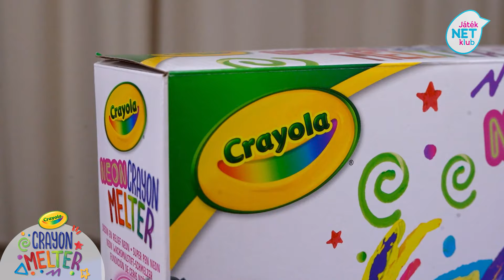🖍 Zsírkrétából festék? Naná! 🖌 Crayola Művésztoll a Kuckóban 🦄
Kitti, Lujzi és Fruzsi újra együtt, ami csak egy dolgot jelenthet: KREATIVITÁS! A három kis művész ezúttal a zsírkrétaolvasztás rejtelmeibe tekint be, a Crayola Művésztollal! Neon színű zsírkréták darabokban, olvaszt a toll, és máris papíron... a festék! Tartsatok velünk!